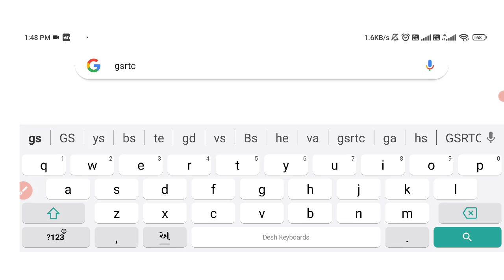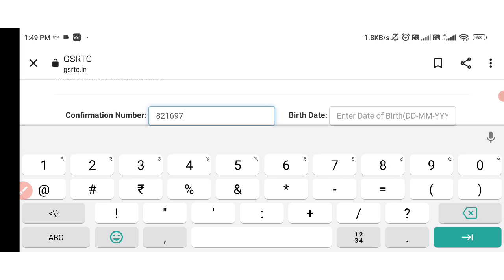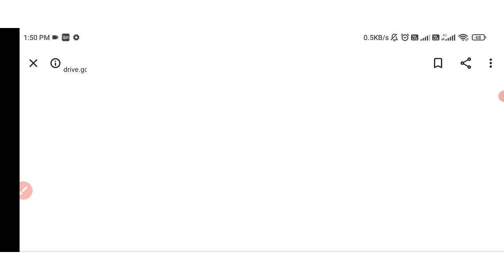conductor omr sheet 2021 | how to download conductor omr sheet | પ્રશ્નપત્ર ની ઉત્તરવહી તપાસો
ઓએમઆર શીટ ડાઉનલોડ કરવા માટે નિચેની લિંકનો ઉપયોગ કરી શકો છો --